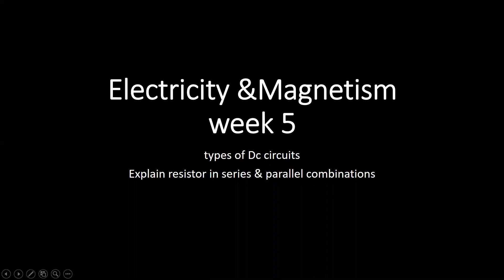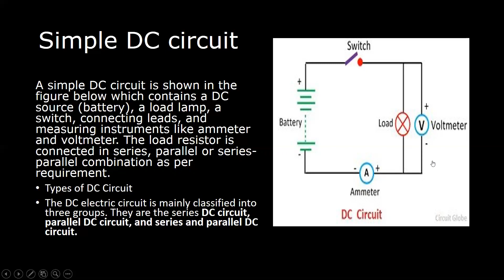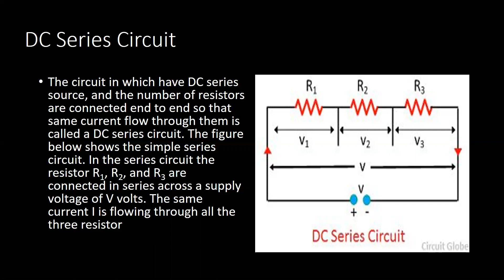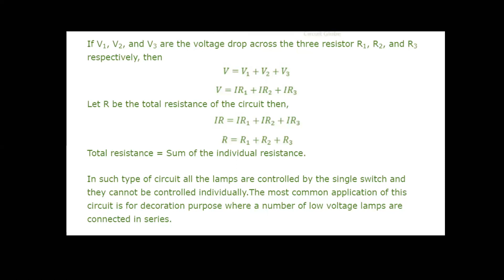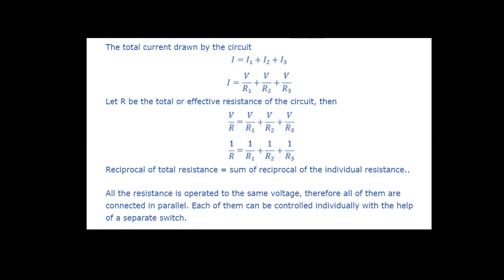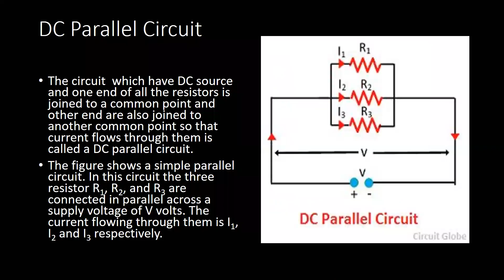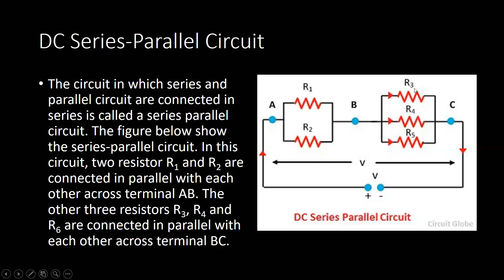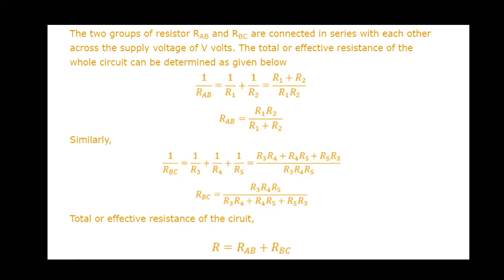Dc circuits & its types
Electricity & Magnetism
week 5 Assignment
types of Dc circuits
Explain resistor in series & parallel combinations